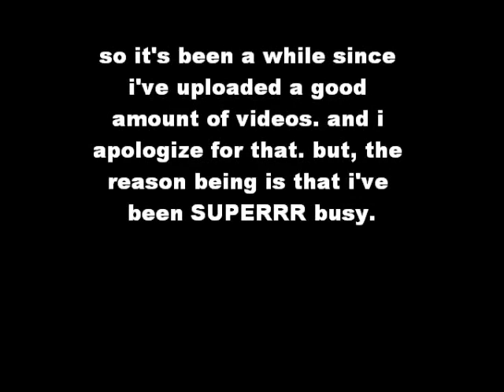Watch if you care, i guess. hahah =)